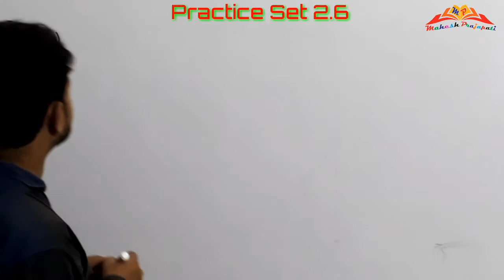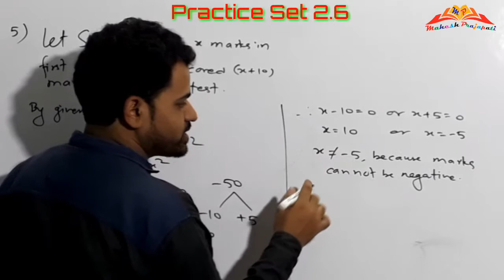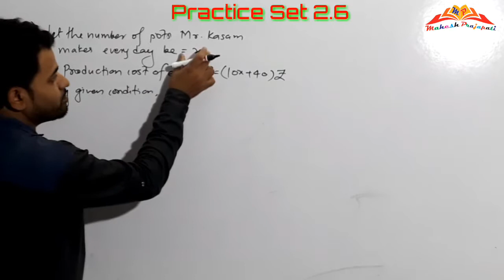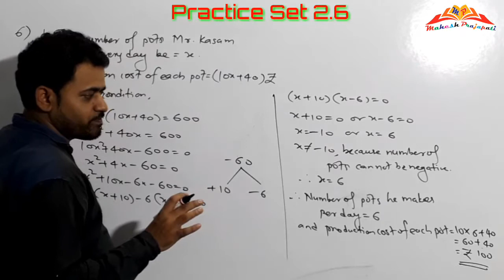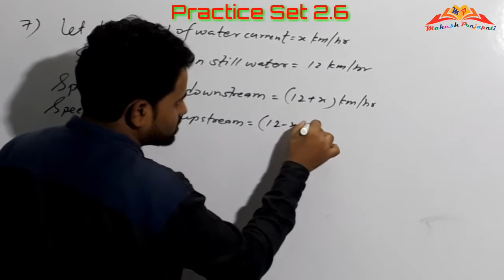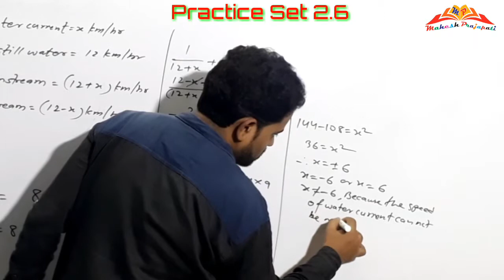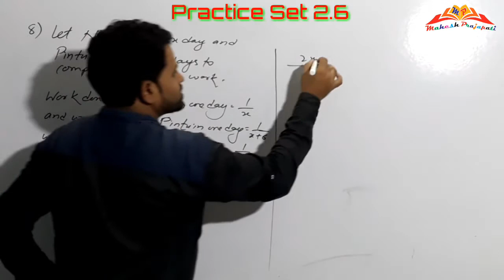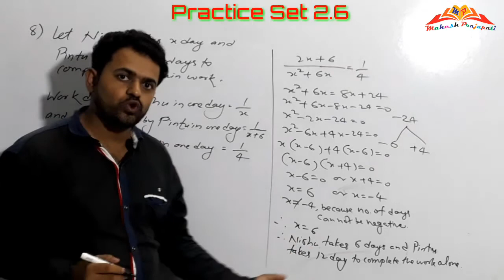10th Algebra Practice Set 2.6 Part 2 |Quadratic Equation | Mahesh Prajapati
In this video we have solved ex.2.6 of 10th Algebra Chapter 2 Quadratic Equation from question 5 to Q.8 word problems.